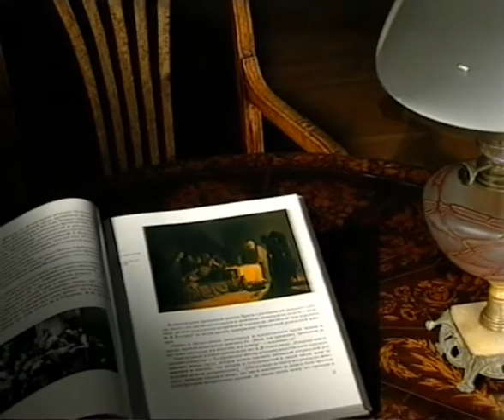НИКОЛАЙ ГЕ ТАЙНАЯ ВЕЧЕРЯ | РУССКАЯ ЖИВОПИСЬ | ТРЕТЬЯКОВСКАЯ ГАЛЕРЕЯ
Одна из серий великолепного документального сериала "История одного шедевра", посвященная великому русскому художнику – Николаю Ге, его творчеству и картине «Тайная вечеря», - одна из самых известных работ художника.

Николай Николаевич Ге - русский художник-живописец и рисовальщик, мастер портретов, исторических и религиозных полотен. Изредка выполнял также скульптурные работы.

Родился: 27 февраля 1831 г., Воронеж, Воронежская губерния, Российская империя
В браке с: Зоя Григорьевна Ге